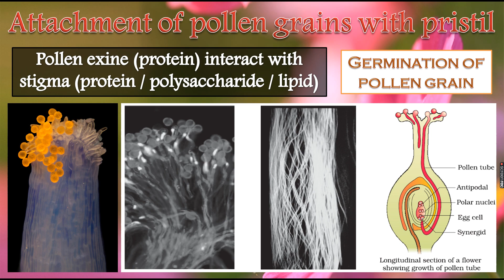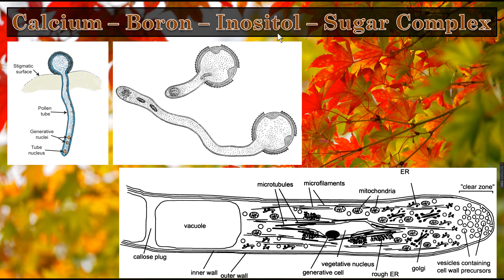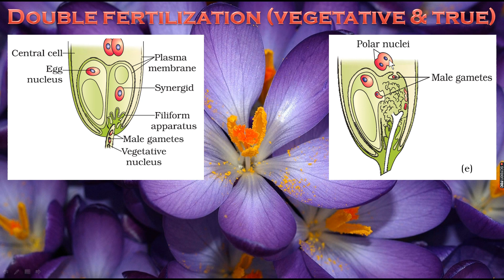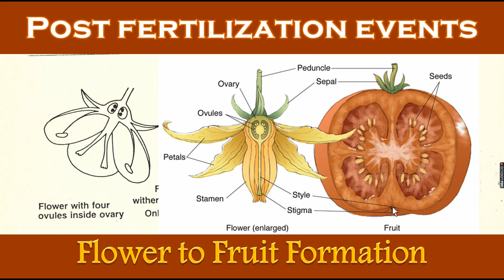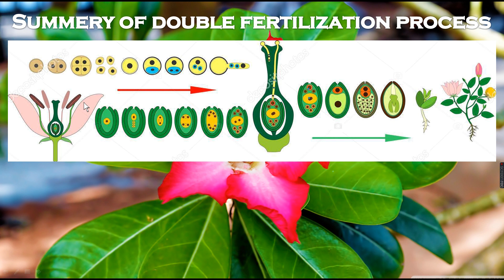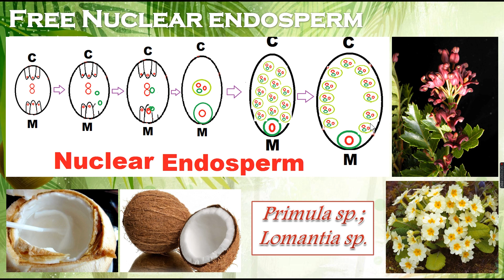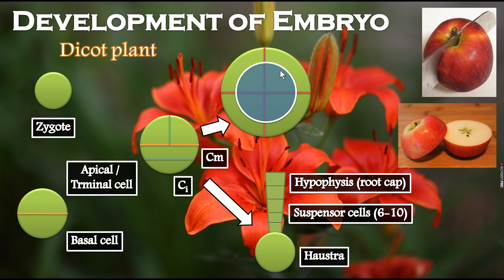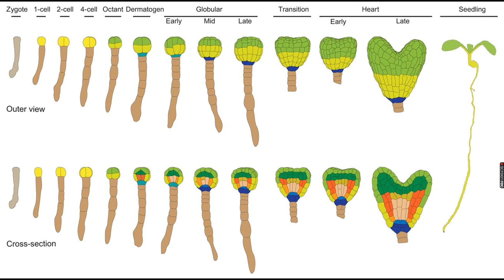Class - 12 , Chapter - 2 (Plant Reproduction) , Part - 6 of 7 , Post Fertilization Events (Bengali)